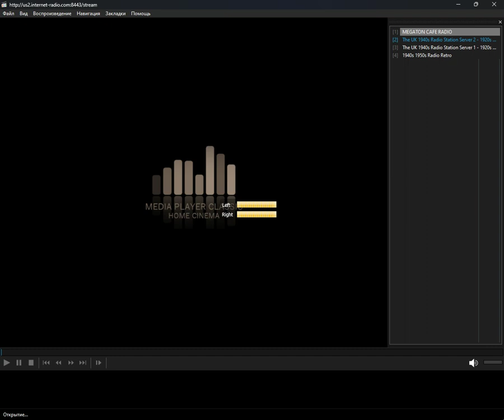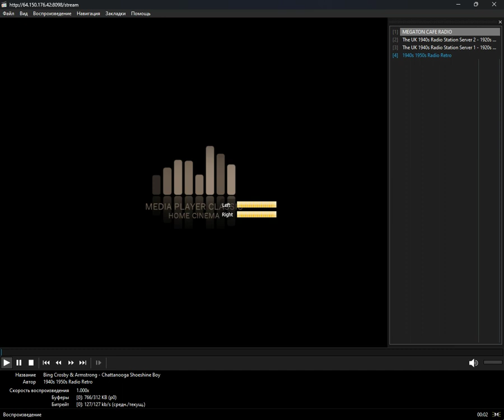internet-radio - big_band (Media Player Classic Home Cinema) (21.03.2024)